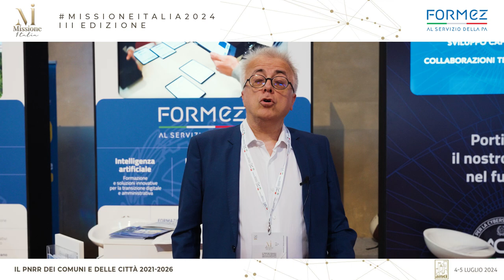PNRR, digitalizzazione e formazione